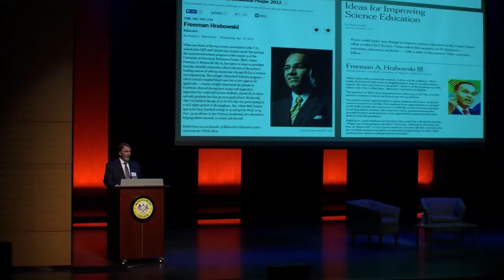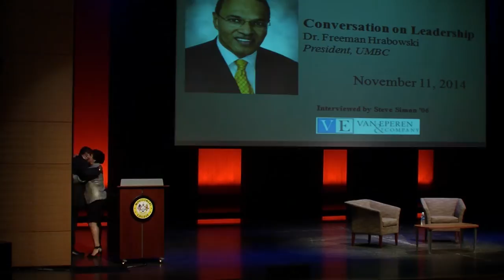Conversation on Leadership with Dr. Freeman Hrabowski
Leadership Montgomery and Montgomery College present a Conversation on Leadership with Dr. Freeman Hrabowski, President of UMBC.  Moderated by Steve Simon, Vice President of Van Eperen & Company.

Tuesday, November 11, 2014, at the Cultural Arts Center at Montgomery College's Takoma Park/Silver Spring Campus.